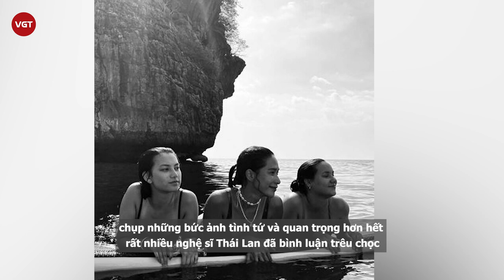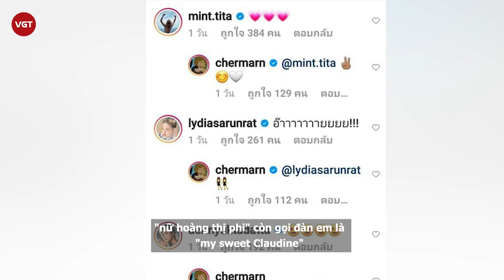Ploy Chermarn - “Nữ hoàng thị phi” Thái Lan đang hẹn hò đàn em kém 17 tuổi sau nhiều lần bị phản bội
Sau mối tình cũ gần đây nhất của cô (đã chia tay hồi tháng 2 năm 2021), gần đây cư dân mạng bất ngờ phát hiện ra những điều bất thường trong mối quan hệ của Ploy Chermarn và một đàn em trong nghề. Đó là nữ diễn viên mang hai dòng máu Mỹ - Anh Claudine Craig, sinh năm 1999 kém đàn chị 17 tuổi.